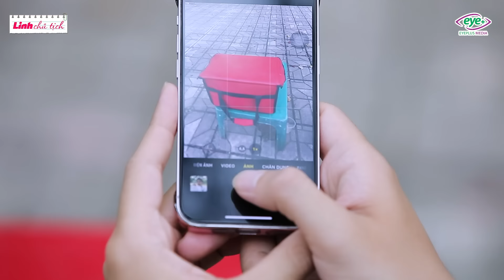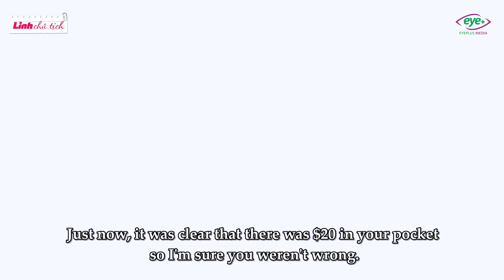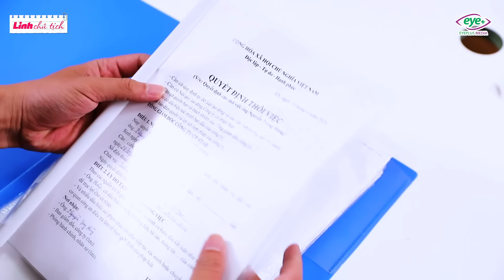Gái Xinh Trơ Trẽn "Cầm Nhầm" Tiền Của Bác Lao Công Và Cái Kết Đắng Cho Cặp Đôi Lươn Lẹo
"Cầm nhầm" kiểu này thì nhanh giàu phải biết!